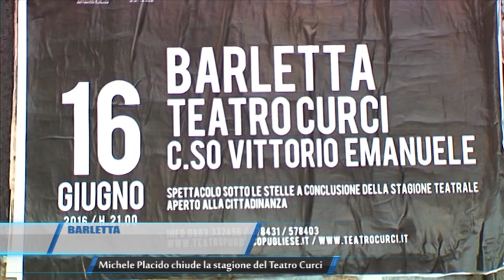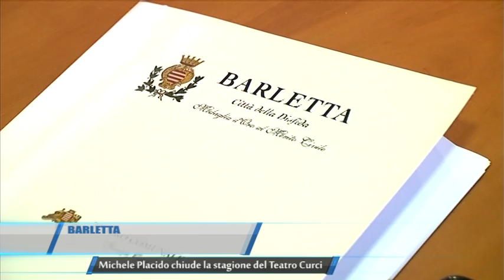BARLETTA MICHELE PLACIDO CHIUDE LA STAGIONE DEL TEATRO CURCI TELEREGIONE 17 06 2016